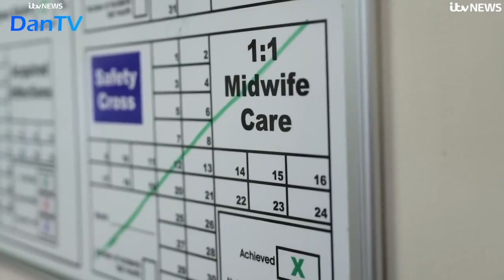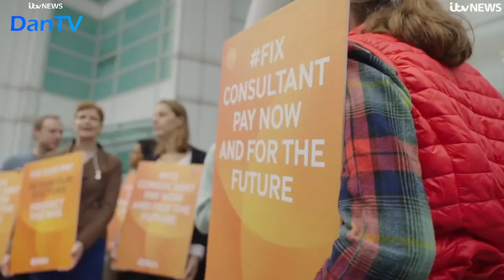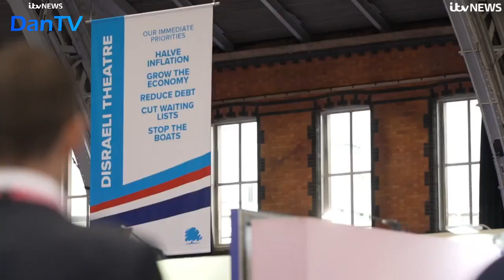Itv Lunchtime News With Nina Hossain | 02.10.23 | DanTV